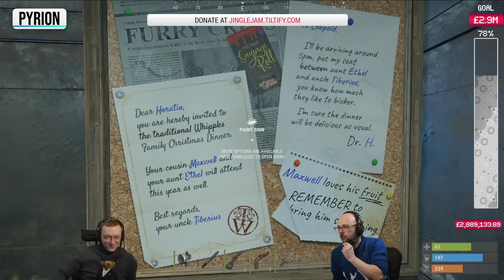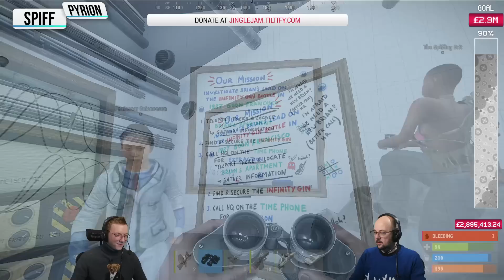Rust RP Adventure | w/ Pyrion, Spiff & Wilsonator | Jingle Jam 2022 | (10/12/2022)